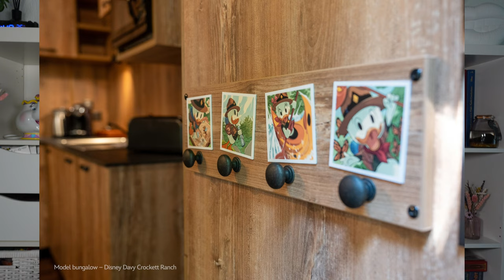Disneyland Paris News 01. August 2024 - Infos zur World Princess Week & kleinere News!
in diesem Video berichte ich über die aktuellen News auf dem Disney bis zum 08. Februar 2024.

Meine Amazon Shopping Liste*:

(bezahlter Link)